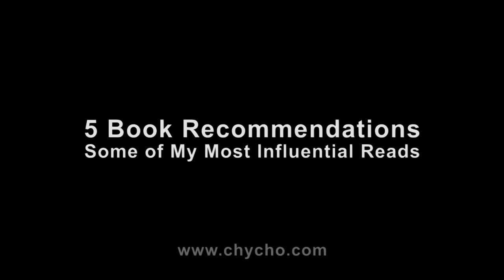5 Book Recommendations: Some of My Most Influential Reads [ASMR, Best of]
In Conversation with Chycho: Q&A

***5 more Amazing books***
1) "Education and the Significance of Life" by Jiddu Krishnamurti, 1953/55
2) "Days of Destruction, Days of Revolt" by Chris Hedges, Joe Sacco, 2012
3) "Wilhelm Reich in Hell" by Robert Anton Wilson, 1984
4) "Salvinorin: The Psychedelic Essence of Salvia Divinorum" by D.M. Turner, 1996
5) "Perpetual War for Perpetual Peace" by Gore Vidal, 2002

***5 Unforgettable War Movies***
1) "Come and See" directed by  Elem Klimov, 1985
2) "Paths of Glory" directed by Stanley Kubrick, 1957 (Dr. Strangelove)
3) "Apocalypse Now" directed by Francis Ford Coppola, 1979
4) "Lawrence of Arabia" directed by David Lean, 1962 (Doctor Zhivago)
5) "Full Metal Jacket" directed by Stanley Kubrick, 1987

***10 Full Length Animated Movies that I have watched Multiple times***
1) Tekkonkinkreet (Black and White), 2006, based on a manga series from 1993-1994,
2) Grave of the Fireflies (1988), Studio Ghibli, director Isao Takahata
3) Thief and the cobbler, 1993/95 by Richard Williams
4) Cowboy Bebop: The Movie, 2001, Shinichirō Watanabe
5) The Prophet, 2014, multiple directors, based on the book by Lebanese artist, philosopher and writer Kahlil Gibran
6) The Iron Giant, 1999, directed by Brad Bird
7) Princess Mononoke, 1997, Studio Ghibli, director Hayao Miyazaki
8) Nausicaä of the Valley of the Wind, 1984, directed by Hayao Miyazaki and produced by Isao Takahata, it was after this movie that Miyazaki started Studio Ghibli
9) Heavy Metal, 1981, directed by Gerald Potterton
10) The Lord of the Rings, 1978, directed by Ralph Bakshi

***5 amazing animated series that I’ve looped***
1) Cowboy Bebop, 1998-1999, 26 episode, directed by Shinichirō Watanabe,
2) Samurai Champloo, 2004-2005, 26 episodes, directed by Shinichirō Watanabe, SOUND TRACK produced by Nujabes and fat jon
3) Samurai Jack, 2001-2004, 4 season, 52 episodes, created by Genndy Tartakovsky
4) The Boondocks, created by Aaron McGruder, based on his Comic Strip, first three came out from 2005 to 2010, and season 4 in 2014 without any input from McGruder
5) Avatar: The Last Airbender, 2005 to 2008, 3 seasons, 61 episodes

***6 amazing animated series that I plan on re-watching***
1) Fullmetal Alchemist, including Brotherhood, 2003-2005, 51 episodes, 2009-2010, 64 episodes, adapted from manga
2) Bubblegum Crisis Tokyo 2040, 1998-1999, 26 episodes, based on an original 1987-991 anime series Bubblegum Crisis
3) South Park, 1997 to present, 19 sessions, 267 episode
4) Space Dandy, 2014, 26 episodes, directed by Shinichirō Watanabe.
5) Duckman, 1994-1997, 4 seasons, 70 episodes.
6) Star Wars, Clone Wars 2003-205 series, directed by Genndy Tartakovsky… and Star Wars: The Clone Wars  2008 series.

***5 amazing comic book series that I’ve finished***
1) “Transmetropolitan” by Warren Ellis and Darick Robertson, 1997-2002, 60 issues, DC Comics (helix/vertigo)
2) The 2012 Archer and Armstrong series by Fred Van Lente and Clayton Henry, 25 + #0, Valiant Comics, 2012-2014
3) Bone by Jeff Smith, early issues Self-published through Cartoon Books and then Image Comics, 55 issues, 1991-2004
4) Calvin and Hobbes by Bill Watterson, Cartoon strip, syndicated from 1985 to 1995.
5) Akira by Katsuhiro Otomo, 1982 in Japanese and 1988 in English by Epic Comics, imprint of Marvel Comics

***10 Comic Book series that I plan on finishing***
1) Hellblazer by various artists, 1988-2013, 300 issues and a couple of specials, DC Comics/Vertigo
2) The Walking Dead by Robert Kirkman, Tony Moore, and Charlie Adlard, 2003, 155 issues, Image Comics
3) Preacher by Garth Ennis and Steve Dillion, 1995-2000, 66 (plus 5 specials and a 4-issue miniseries), DC comics/Vertigo
4) The Savage Sword of Conan by Roy Thomas and various amazing artists some of my favorites being Ernie Chan, Dick Giordano, Barry Windsor-Smith, John Buscema, and Pablo Marcos, 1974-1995, 235 issues, Marvel Comics – NOTE: the series didn’t have to conform to the comic code
5) Saga by Brian K. Vaughan and Fiona Staples, ongoing, 36 issues, Image
6) Lone Wolf and Cub by Kazuo Koike and Goseki Kojima, 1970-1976, 28 volumes
7) DMZ by Brian Wood and Riccardo Burchielli, 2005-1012, DC Comics/vertigo, 72 issues
8) Sandman by Neil Gaiman (covers Dave McKean), DC/Vertigo, 75 + one special, 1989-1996
9) 100 Bullets by Brian Azzarello and Eduardo Risso, 100 issues, DC/Verigo, 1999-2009
10) Y: The Last Man by Brian K. Vaughan and Pia Guerra, DC/Vertigo, 60 issues, 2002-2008

Peace,

chycho